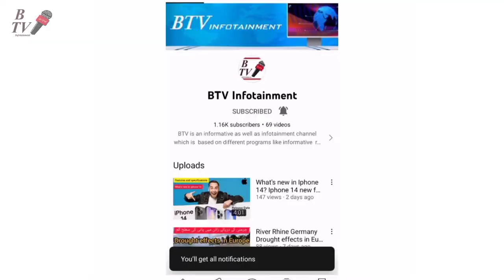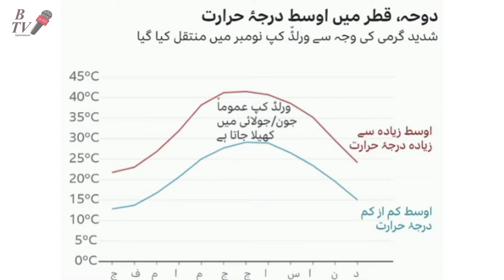FIFA world cup Qatar 2022 فیفا ورلڈ کپ Btv infotainment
FIFA world cup 2022 will b hosted in Qatar.
Tournament is due to start on November 20 and will run until December 18.

The FIFA World Cup, often simply called the World Cup, is an international association football competition contested by the senior men's national teams of the members of the Fédération Internationale de Football Association (FIFA), the sport's global governing body. The championship has been awarded every four years since the inaugural tournament in 1930, except in 1942 and 1946 when it was not held because of the Second World War.

The current champions are France, who won their second title at the 2018 tournament in Russia.

FIFA
FIFA song
informative video
btv infotainment
Qatar football
qatar world cup 2022 stadiums
football song 2022